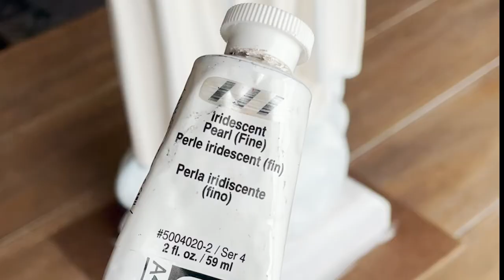How to Repaint a Statue of Our Lady of Fatima in 5 STEPS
Learn how to repaint and restore an Our Lady of Fatima statue.